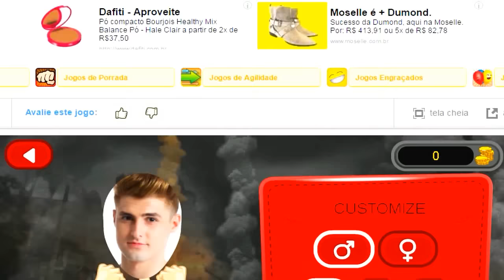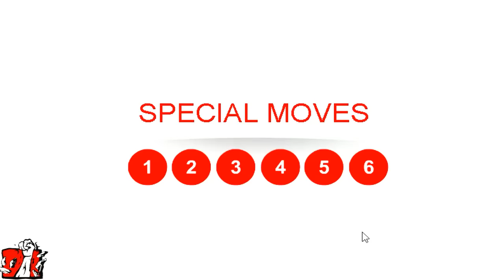BRIGUEI COM O REZENDE